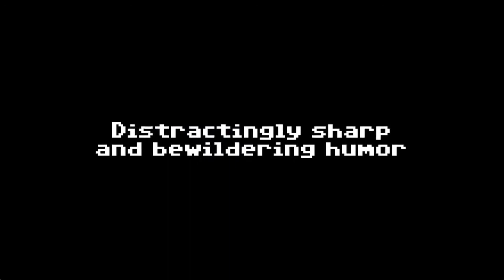Thimbleweed Park – Kickstarter trailer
Ron Gilbert & Gary Winnick's Thimbleweed Park 2D Point & Click Adventure Kickstarter.